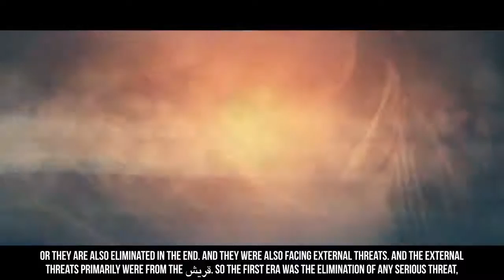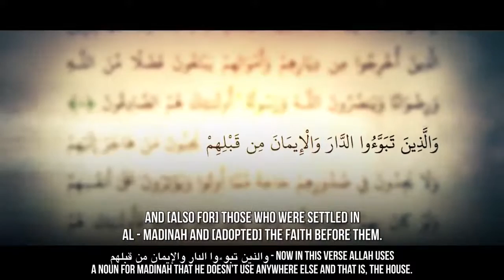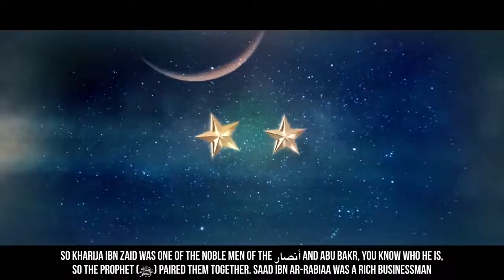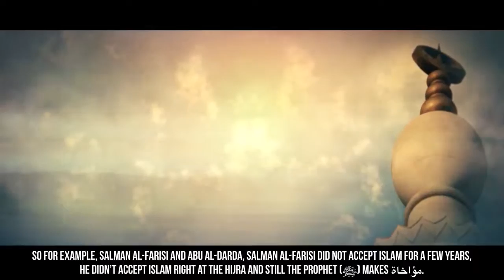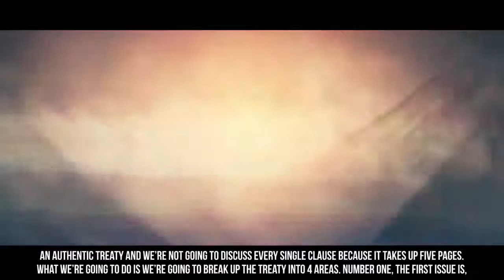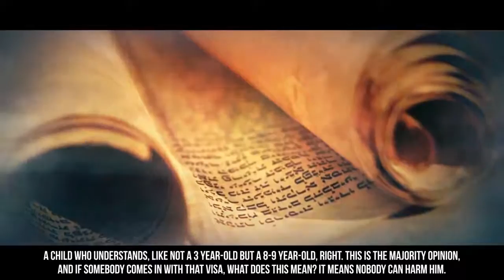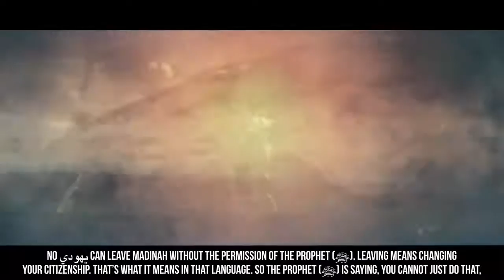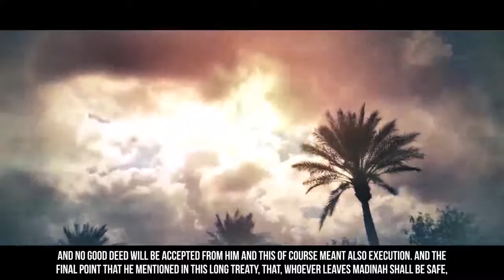THE PROPHET FIRST MOMENT IN MADEENAH